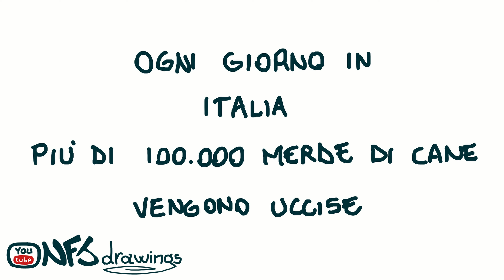🚫 💩 MERDICIDIO 💩 🚫 - NFJ drawings feat cane qualunque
un video inutile sulla merda,i cani e i loro padroni